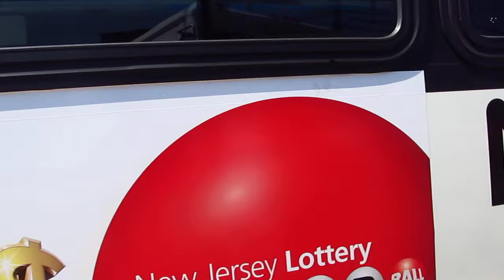NJT NABI Double Play in HD!!!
Another clip with more than one NJT NABI on 31st Street in Union City.  NJT NABI 40-SFW #5903 heading southbound on the 125 to Jersey City-Journal Square and NJT NABI 40-SFW #5421 on the 107 to Irvington Terminal and Newark Ivy Hill heading westbound.  Available in High Definition.